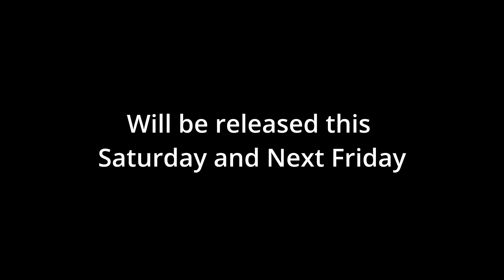Where Are the Final Episodes?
Episode synopsis:

After the chaotic editor went on strike for not being paid adequately, the show's producers kidnapped the editor and demanded him to release the final three episodes.

However...things don't go as planned.

Series synopsis:

This is a mini-series  @WalStreet  and I created.

In a "Netflix" documentary parody fashion, watch two editors go through the many pains and struggles this job offers.

- Thanks